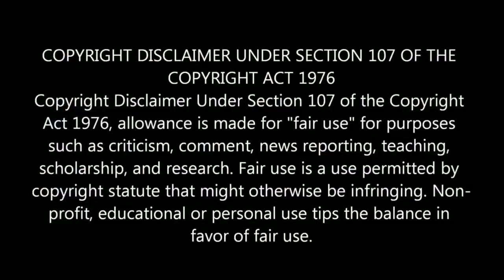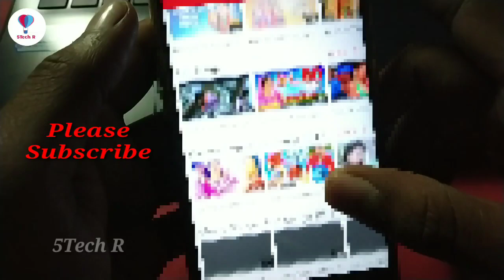Newest costly unique likely unique mobile video application 2020